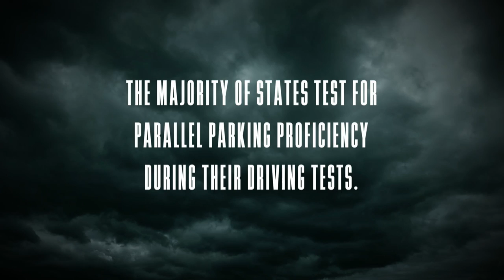Skilled New York Driver EXPERTLY Frees His Boxed-In Car | Road Wars | A&E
A skilled driver in New York City takes on an impossible parallel parking puzzle with grace, in this scene from Season 1, Episode 11.